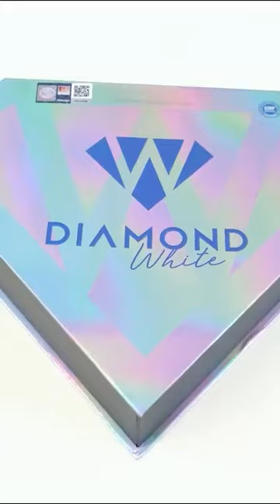# .1(Zalo đặt hàng.0979.1999.77.gặp.loan.hùynh.AG))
🌟 Ốc Thanh Vân review chân thực bí kíp dưỡng da sáng mịn - căng bóng - khỏe tự nhiên!
Ai ngưỡng mộ làn da trắng sáng của diễn viên Ốc Thanh Vân thì nhất định phải xem hết video này.
✓ Bật tone da nhanh chóng
✓ Da căng bóng, khỏe từ bên trong
✓ An toàn, tiện lợi, hiệu quả
✓ Không cải thiện hoàn tiền

Zalo.đặt hàng .0979.1999.77